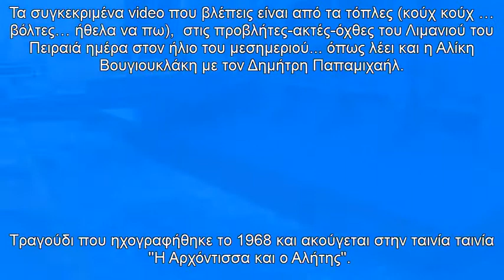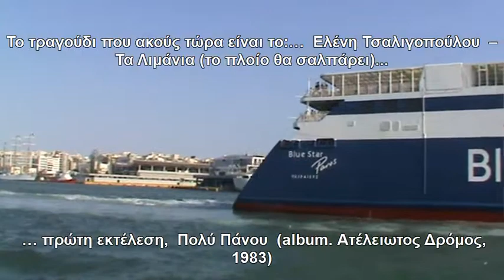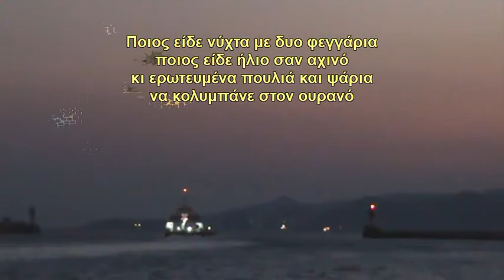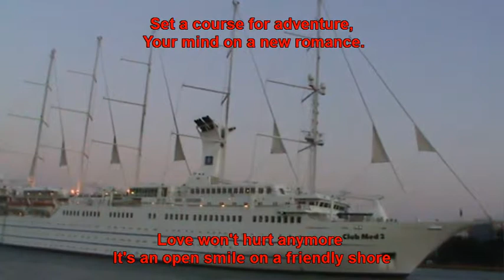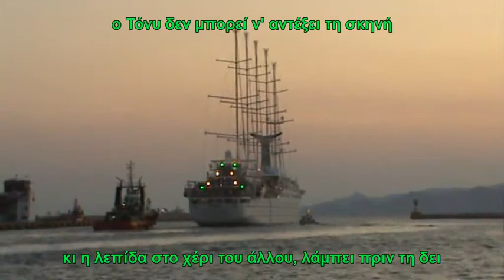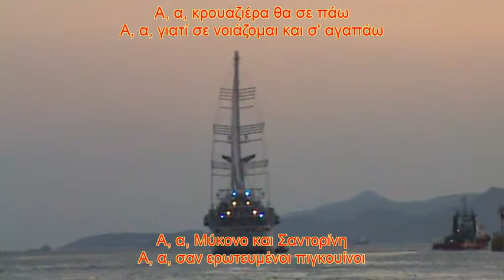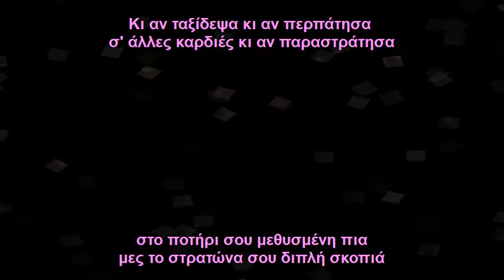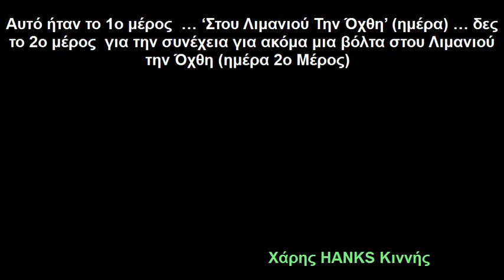Στού Λιμανιού Την Όχθη (λιμάνι Πειραιά - ημέρα)